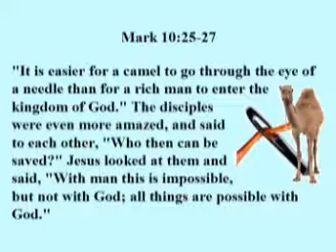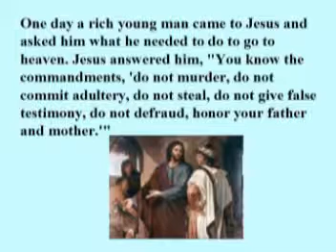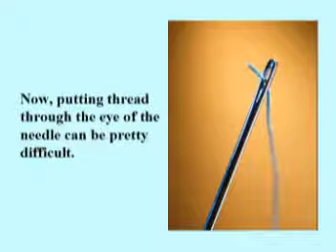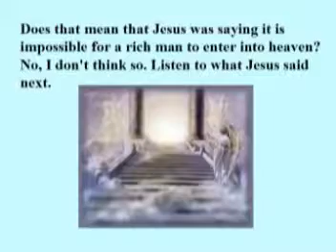The God of the Impossibe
Gospel Outreach Association